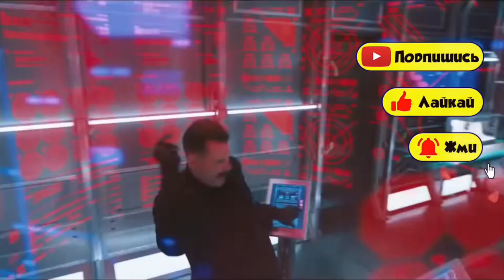Клип Песня про Соник 2 / Rasa - Пчеловод про Соник 2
Припев:
Силу Хранит на литу
Раскроет он её всю
победит ли он всё зло
Это Sonic 2 в кино